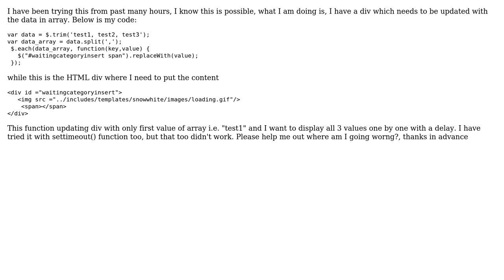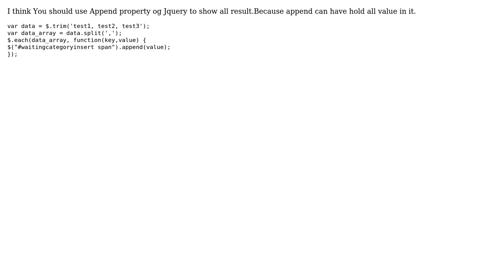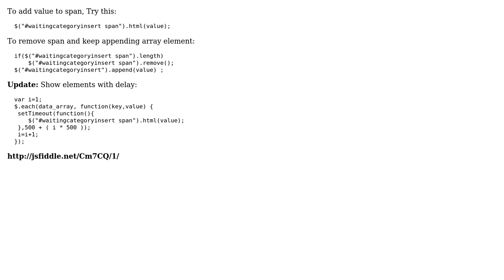Change div content with value of array in each function (5 Solutions!!)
Change div content with value of array in each function

With thanks & praise to God, and with thanks to the many people who have made this project possible! | Content (except music & images) licensed under CC BY-SA | Music | Images & others | With thanks to user Neha Mangla user Milind Anantwar user Mayank Pathak user Manoj Yadav user Manoj Saini user Felix and the Stack Exchange Network Trademarks are property of their respective owners. You are responsible for your own actions.